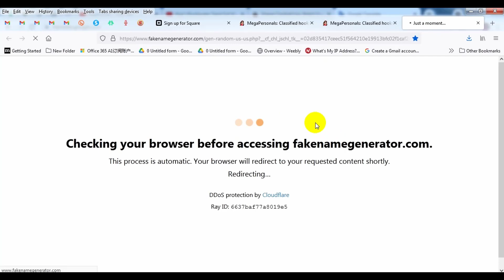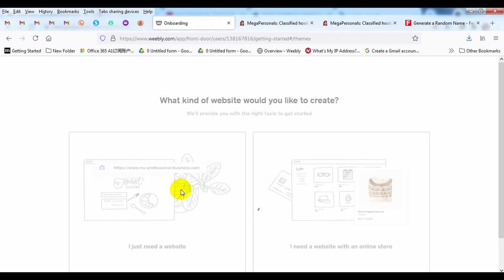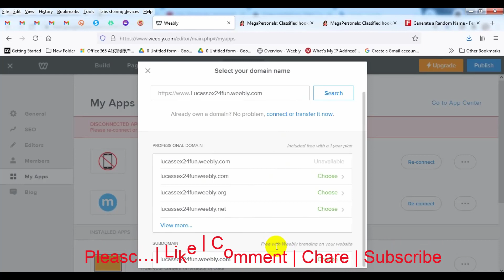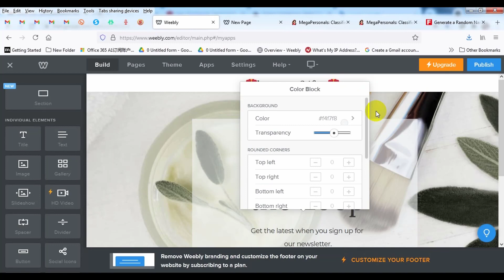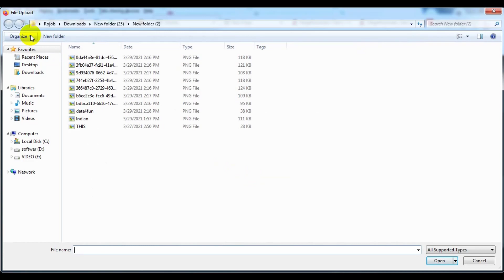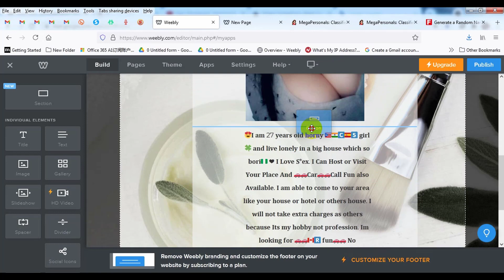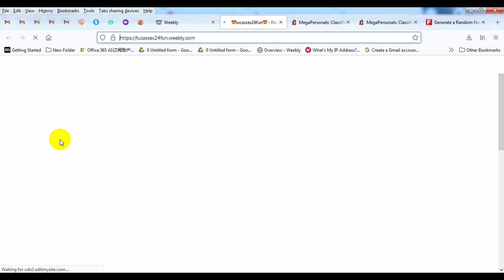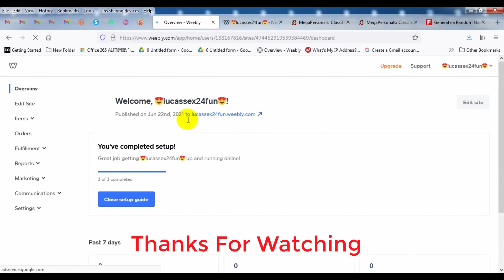How To Get Create a Free Professional Landing Page in just 15 minutes / cpa marketing / 2021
Learn how to design beautiful, professional sales pages, landing pages, registration pages, and optin pages in just 15 minutes. This is perfect for people with little to no design or tech experience. Want to give it a try?